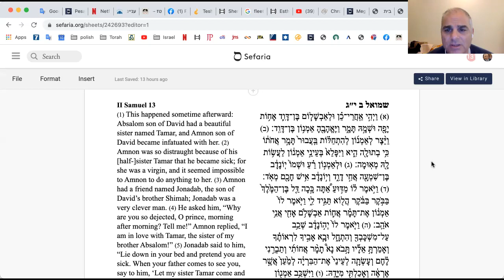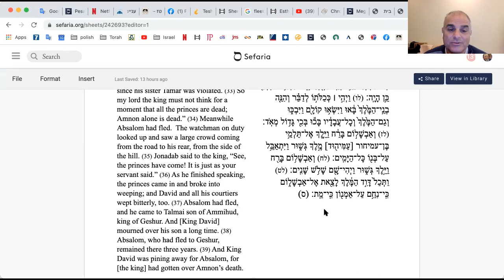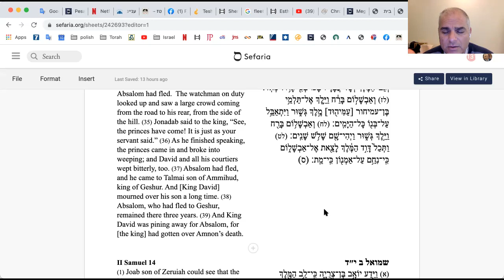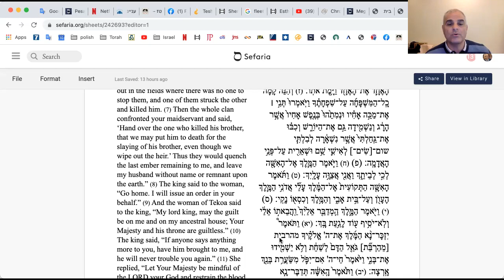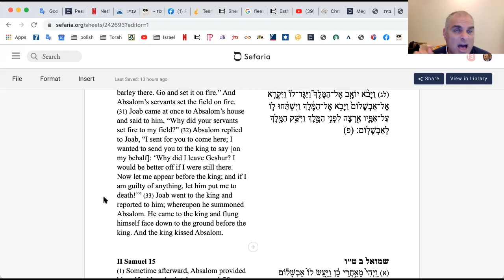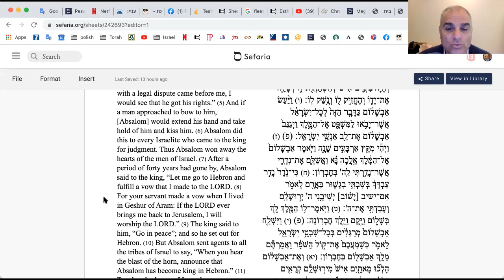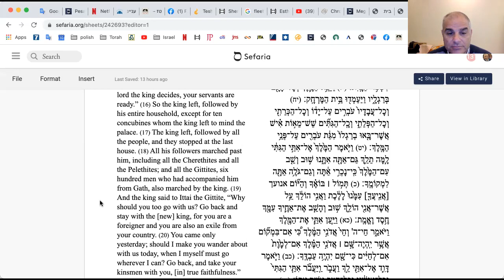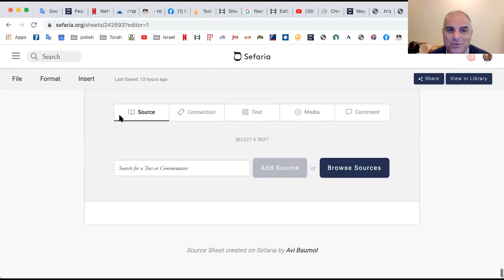History of the Bible #26. Lecture by rabbi Avi Baumol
II Book of Samuel, chapters 13-15